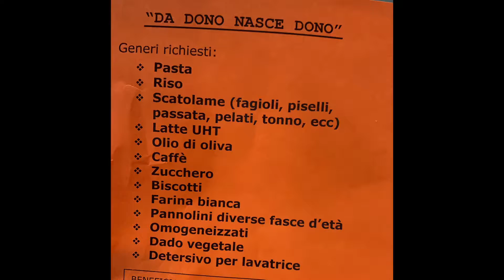"Da dono nasce dono" 2019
Alcuni volontari e il direttore della Caritas di Piacenza-Bobbio Mario Idda parlano della colletta di Caritas, Associazione La Ricerca e Piacenza Solidale che ha permesso di raccogliere quasi dieci tonnellate di alimenti